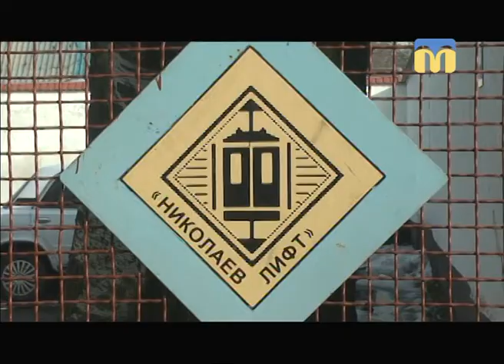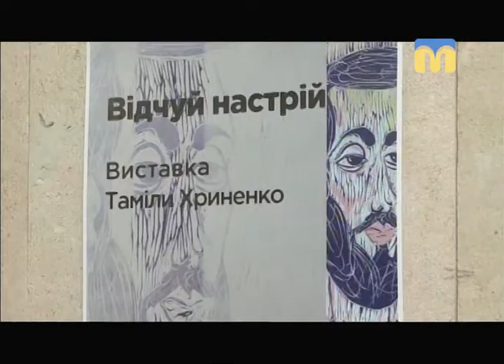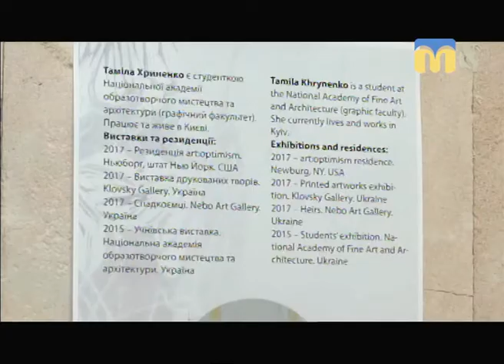Телевізійні новини Миколаївщини - 19:00 — (06.02.2018)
Інформаційна картина дня (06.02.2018) поглядом кореспондентів телеканалу “Миколаїв” (випуск новин — 19:00):
- суддя під домашнім арештом;
- у кабінеті голови Кривоозерської РДА відбулись обшуки;
- депутат Миколаївської облради загинув у ДТП;
- через снігопад  від ранку в Миколаєві  та на в'їзді в місто утворилися затори;
- секрети ліфтів Миколаєва;
- виставка київської мисткині Таміли Хриненко.